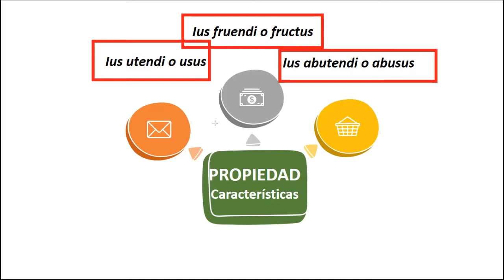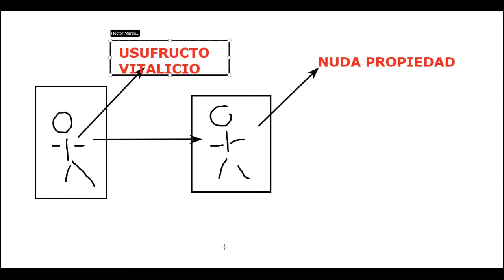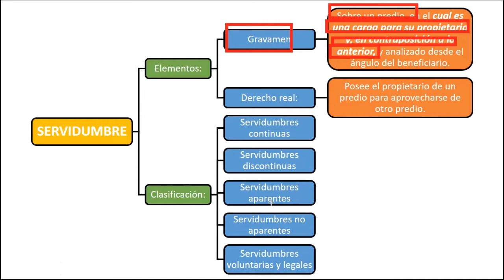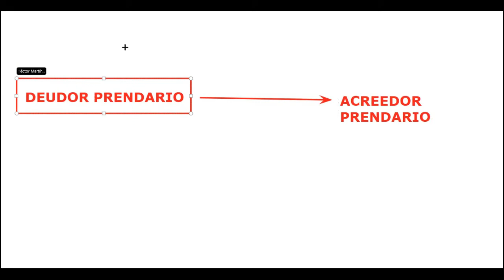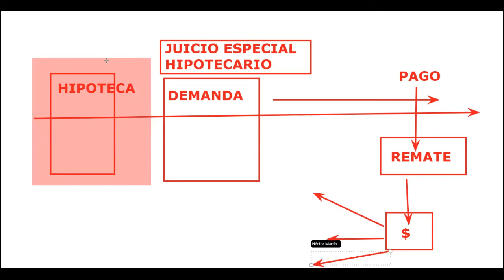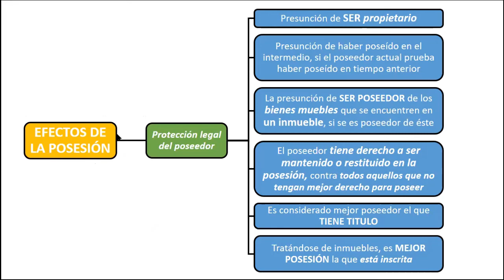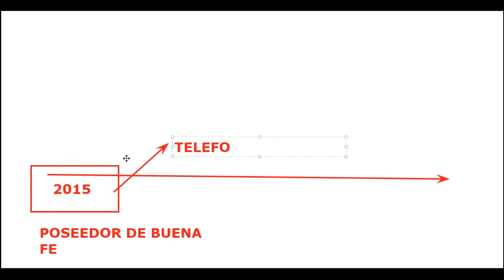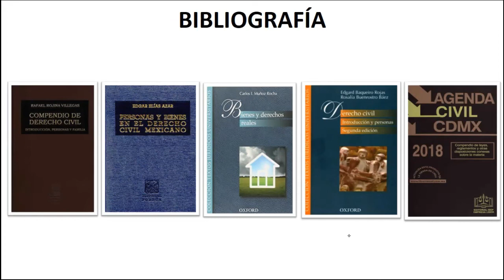2 Personas y Bienes INDEPAC